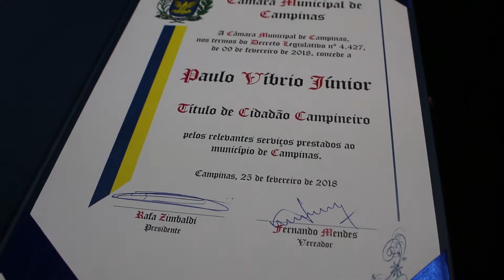Tarde de Honrarias no Teatro Castro Mendes em Campinas/SP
FERNANDO MENDES (PRB) ENTREGA TÍTULO DE CIDADÃO CAMPINEIRO AO DIRETOR EXECUTIVO DA TVB RECORD CAMPINAS E AO CHEFE DA POLÍCIA FEDERAL